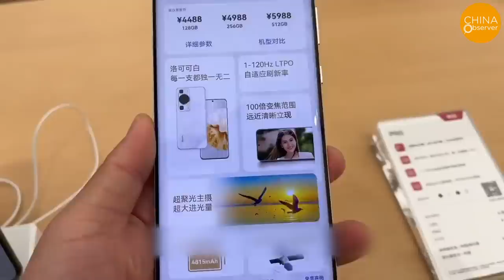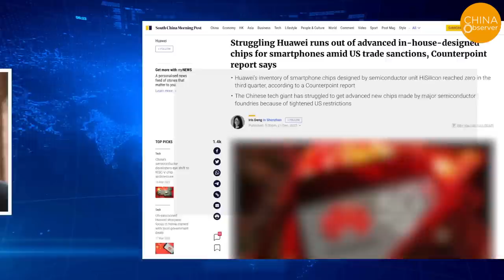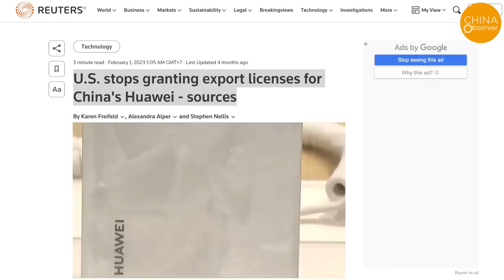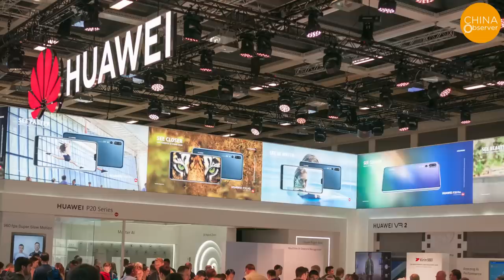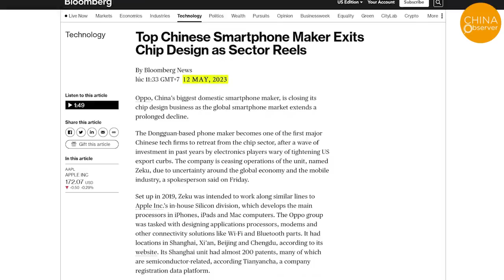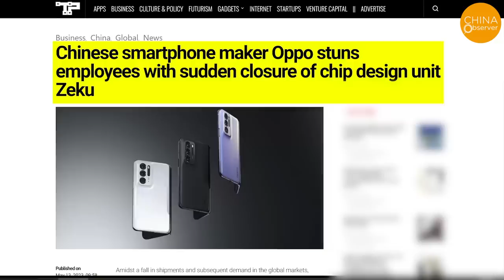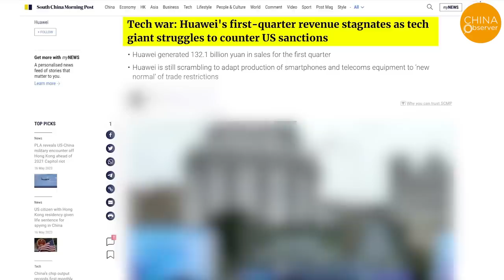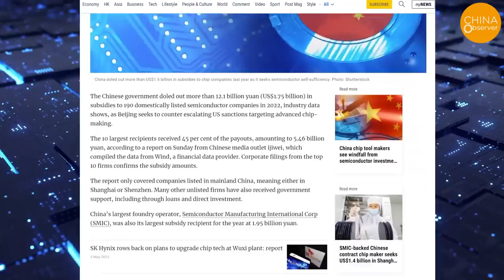Huawei’s Downfall: Game Over! Without 5G Chips, the Latest Huawei Smartphones Are Equipped With 4G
On March 30, 2023, Huawei's new P60 was released. Let's take a look at its popularity. The scene is the same Huawei flagship store on Nanjing Road in Shanghai, where customers are outnumbered by staff. According to mainland media reports, Huawei has become a national enterprise in China, a trump card against America. But why does the largest store look deserted? Are the so-called patriotic 'little pink' only vocal about their patriotism?
Huawei briefly surpassed Apple and Samsung Electronics to become the world's largest smartphone seller. According to data from market tracking agency Canalys, its global market share reached a peak of 18% in 2019. However, a series of export controls imposed on Huawei by the Trump administration subsequently restricted the company's access to foreign technology. Huawei was later forced to cut back some of its profitable consumer products business. Last year, Huawei's share of the global smartphone market was 2%, and most of its sales were in China.
The current state of Huawei's smartphone business indicates that Huawei still relies on American technology for some key components. According to a report by international research agency Counterpoint Research in December last year, Huawei's inventory of high-end chips used for manufacturing smartphones has been exhausted. Under the US chip supply cut-off, Huawei may be forced to exit the global smartphone market.